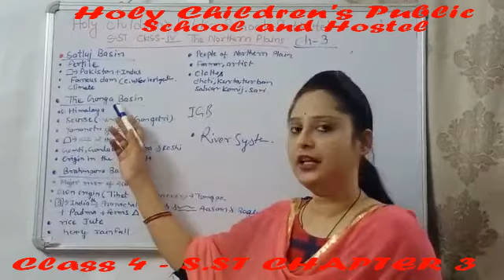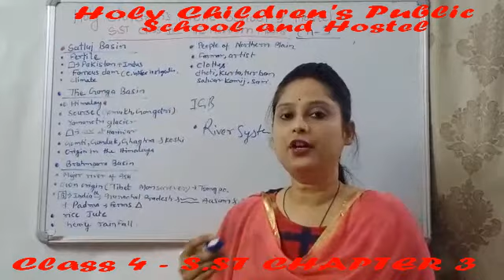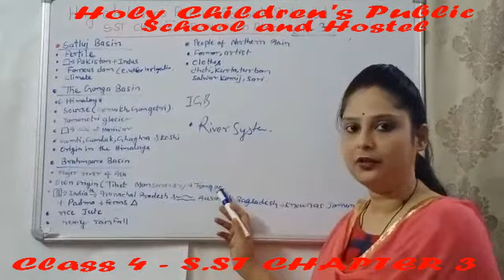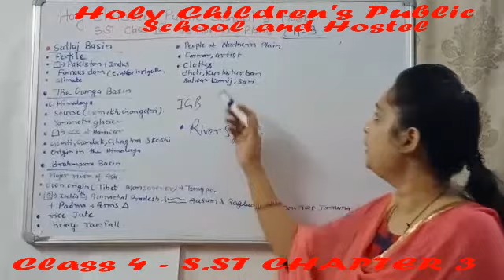CLASS 4 - SST CHAPTER 3